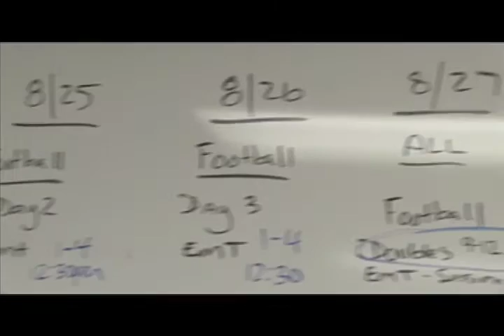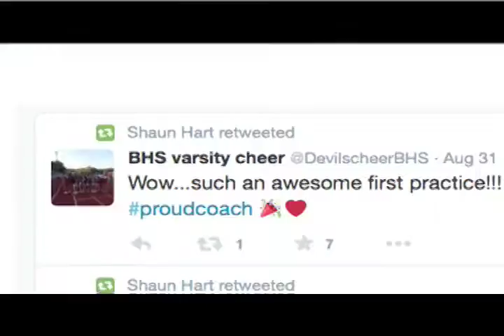Interview with Shaun Hart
On August 31st, I sat down with Burlington High School's new Athletic Director, Shaun Hart.